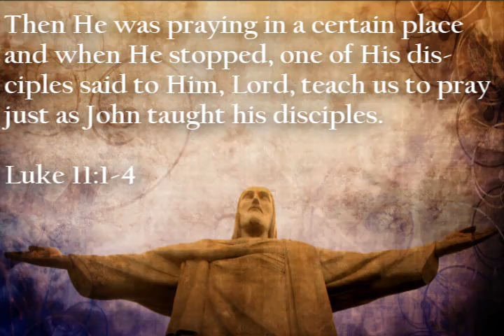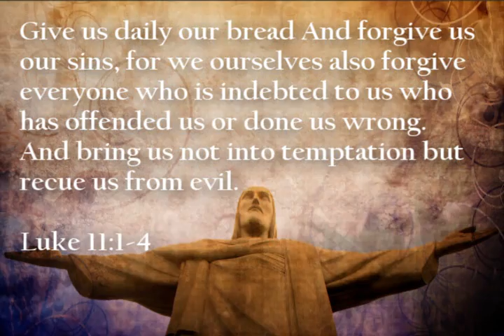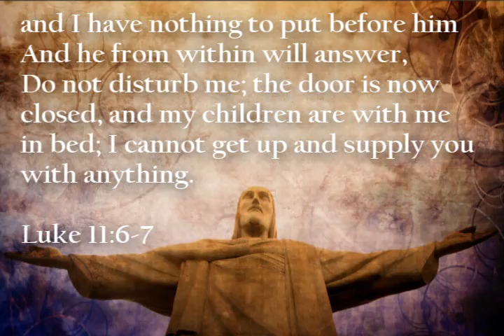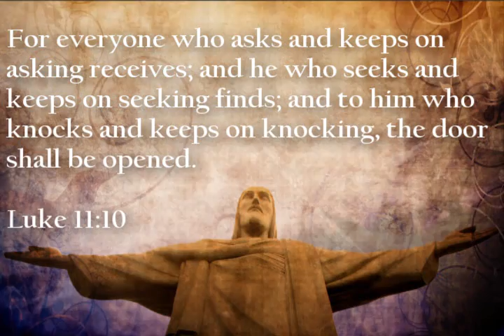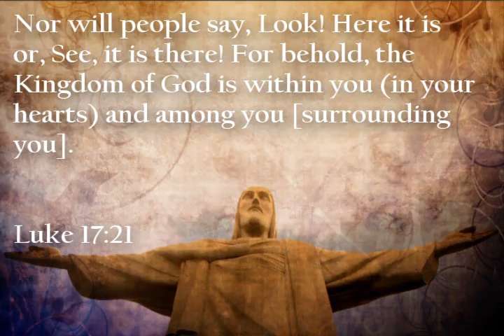THE KINGDOM DRAWS NEAR.wmv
An audio presentation of "Word of Power" Evangelist Joel Torres teaches on the Lord's Prayer entitled "The Kingdom Draws Near" Due to a busy schedule this series will be tape at a later time on Video.

Thank you for your patients for the time Word of Power was of off the Air.  Evangelist Joel Torres will have some updates in the coming days which will taped for video.

Once again thank you for your prayers and viewing support as always.

God bless.
J TORRES MINISTRIES